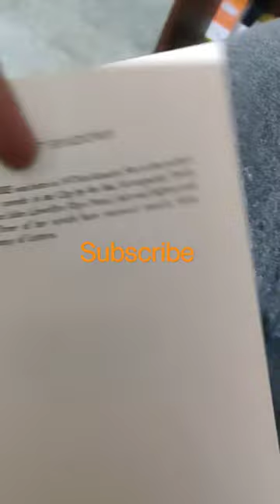Kamila Shamsie ... Classic Fiction Story ... Burnt Shadows ... A short review coming soon ...